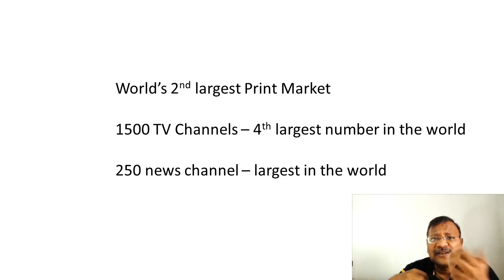Journalism in India is on its deathbed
Journalism as it is meant to be is dead in India and we as a democracy are facing a severe media crisis.